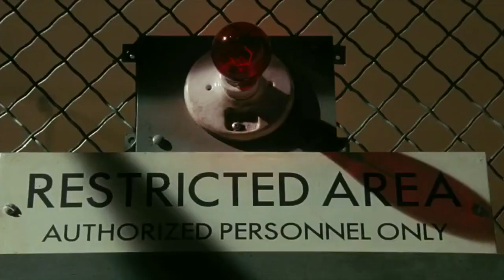Revis Island: Texans v Jets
Video Hype Trailer Mashup of Jets v Texans, Sunday Nov 22